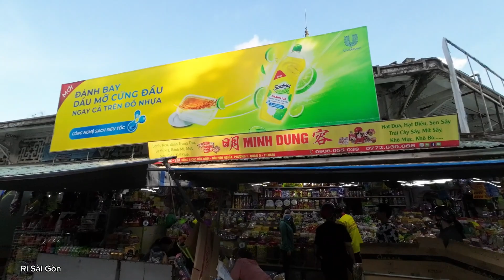THÚ VỊ BUỔI CHIỀU TÀ CHỢ HOÀ BÌNH